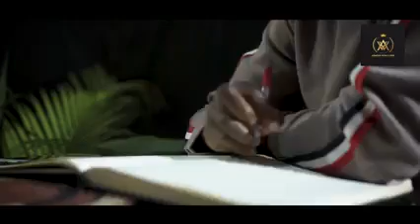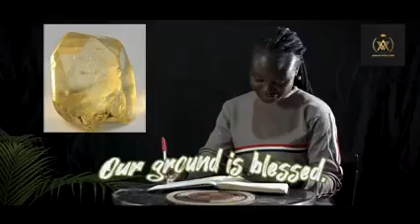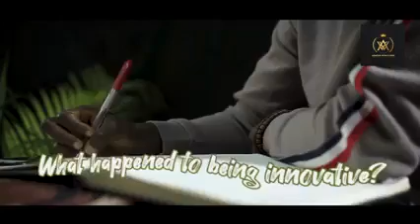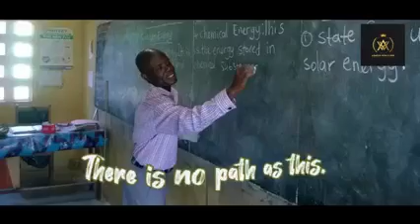#The Plateau i see, and dream for###